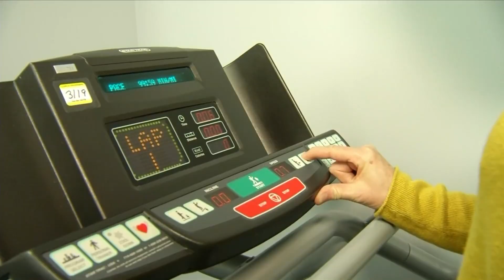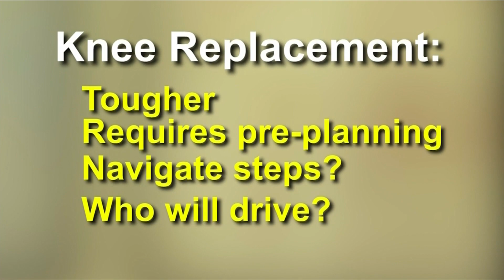When is it time for a joint replacement?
Some guidelines to consider.